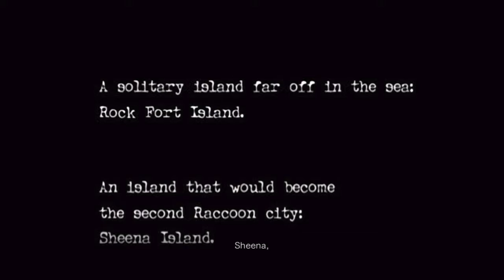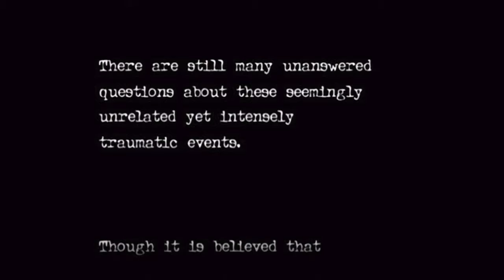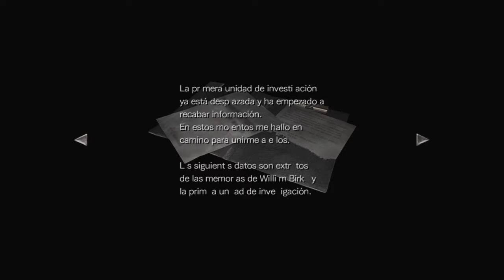Resident Evil 0 - 01#: Rebecca e Billy